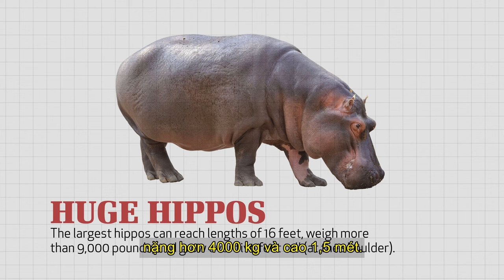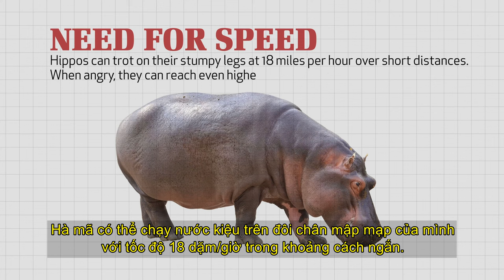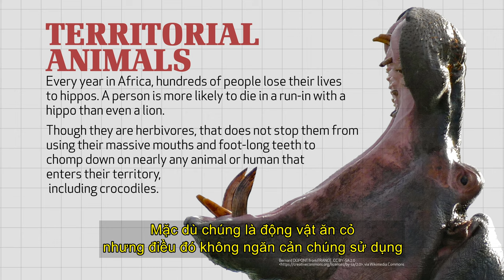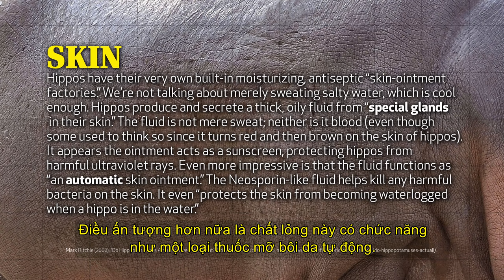Con Hà Mã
Con Hà Mã – Chúng béo, nhưng nhanh. Chúng không thể bơi (hoặc thậm chí nổi) nhưng lại sống chủ yếu dưới nước. Chúng là loài ăn chay nhưng lại giết nhiều người hơn cả sư tử. Mặc dù những “mâu thuẫn” biết đi này có thể khiến bạn phải đau đầu, nhưng đừng bỏ lỡ thiết kế phức tạp, chức năng của chúng, về mặt logic chỉ ra một Đấng Tạo Hóa vĩ đại.